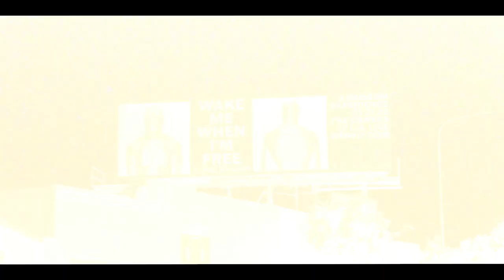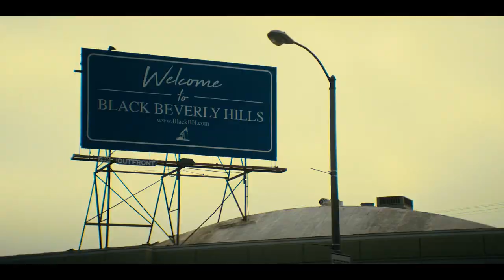Is the Netflix film You People really racist?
It’s the intentions behind the behavior. It is too easy to brush "You People" off as a critical race theory propaganda style narrative. The blatant overbearing display of race baiting begs the viewer to look beyond the farce and read between the lines for the underlying subtext. I discuss how the Netflix film "You People" is a Romcom that puts a magnifying glass on racism, interracial relationships, and the absurdity of inclusivity requirements. It's a step by step look at the complex yet predictable human nature that surfaces when faced with unfamiliar situations; having all the tropes you would expect in a critical race theory plot line.

Spoilers are to be expected.

00         Open
33         Ezra and Amira
01:49   Meeting the Parents
02:43    Race baiting
04:35    Romcom?
06:41    Hot Topics
07:53    Token Character
08:34     Final Thoughts